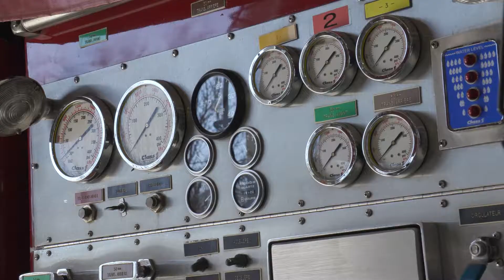Sécurité incendie: Princeville et Victoriaville unissent leurs forces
Le projet pilote visant le partage des ressources en sécurité incendie de Princeville et de Victoriaville a été concluant depuis ses débuts en février 2020. Les deux villes font maintenant passer l’entente de collaboration à un second niveau et unissent leurs forces. Ainsi, Princeville confie la gestion, la supervision des opérations, de la formation et de la prévention ainsi que l’administration de son service à la Ville de Victoriaville.